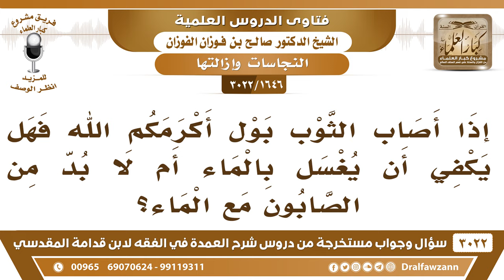[1646 -3022] إذا أصاب الثوب بول؛ فهل يكفي أن يغسل بالماء فقط أم لا بد من الصابون مع الماء؟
-"[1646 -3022] السؤال: يقول إذا أصاب الثوب بول أكرمكم الله فهل يكفي أن يغسل بالماء أم لا بد من الصابون مع الماء؟
الجَوَابُ: لا ما هو بلا بد من الصابون إذا غسلته بالماء حتى تزول النجاسة يكفي
للاشتراك في قناة الشيخ صالح الفوزان

للاستفسار والإقتراحات والدعم
رئيس الفريق
لمشروع كبار العلماء